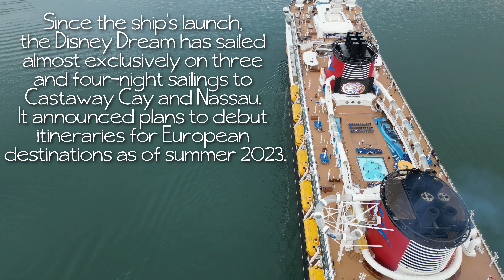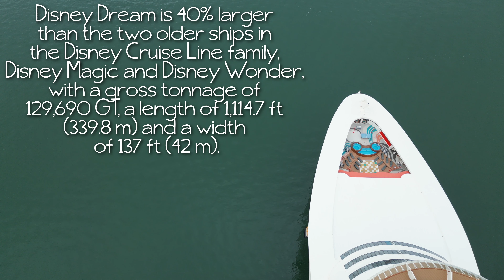Embark on Enchantment: Disney Dream Sets Sail from Southampton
The Disney Dream cruise ship, a majestic vessel in the Disney Cruise Line fleet, offers an enchanting experience for all ages. Departing from Southampton, this ship embarks on a journey filled with magic, adventure, and relaxation.

As the Disney Dream prepares to leave Southampton, the excitement is palpable. The port, bustling with activity, is a gateway to a world of wonder. Families, couples, and solo travelers gather, their faces lit with anticipation. The ship itself is a sight to behold, with its sleek design and iconic Disney touches. The exterior, adorned with Mickey Mouse and other beloved characters, hints at the adventures that await onboard.

Once aboard, guests are greeted by the friendly crew, who ensure that every moment of the journey is memorable. The ship’s interior is a blend of elegance and whimsy, with grand chandeliers, plush furnishings, and intricate details that reflect Disney’s commitment to storytelling and quality. The atrium, with its sweeping staircase and stunning décor, serves as the heart of the ship, where guests can gather for various activities and events.

As the Disney Dream sets sail from Southampton, the ship’s horn plays the familiar notes of “When You Wish Upon a Star,” a fitting start to the voyage. The ship glides smoothly through the water, offering breathtaking views of the coastline. Guests can enjoy these views from various vantage points, including the upper decks, where they can relax by the pool or take a dip in the AquaDuck, a thrilling water coaster that winds around the ship.

Dining on the Disney Dream is an experience in itself. The ship boasts a variety of restaurants, each offering unique culinary delights. From the elegant Royal Palace, inspired by classic Disney princesses, to the whimsical Animator’s Palate, where the walls come to life with animated scenes, there is something to satisfy every palate. For those seeking a more casual dining experience, the Cabanas buffet offers a wide selection of international dishes, while the poolside snack bars provide quick bites and refreshing drinks.

Entertainment on the Disney Dream is top-notch, with Broadway-style shows, first-run movies, and character meet-and-greets. The Walt Disney Theatre hosts spectacular performances, featuring beloved Disney stories brought to life with stunning costumes, sets, and special effects. For movie buffs, the Buena Vista Theatre screens the latest Disney films, ensuring that guests are always entertained.

Children have their own dedicated spaces on the Disney Dream, with the Oceaneer Club and Oceaneer Lab offering a range of activities and interactive experiences. From themed play areas to hands-on science experiments, there is no shortage of fun for young cruisers. Teens and tweens also have their own hangouts, with the Edge and Vibe clubs providing a space to socialize, play games, and participate in special events.

Adults are not forgotten on the Disney Dream, with exclusive areas designed for relaxation and enjoyment. The Quiet Cove Pool offers a serene retreat, while the Senses Spa & Salon provides a range of treatments to rejuvenate the body and mind. For those looking to unwind with a drink, the ship’s bars and lounges offer a variety of atmospheres, from the sophisticated Skyline Lounge to the lively Pink: Wine and Champagne Bar.

As the Disney Dream continues its journey from Southampton, guests can look forward to a range of exciting ports of call, each offering unique experiences and adventures. Whether exploring historic cities, relaxing on pristine beaches, or participating in thrilling excursions, there is something for everyone.

In summary, the Disney Dream cruise ship departing from Southampton promises an unforgettable voyage filled with magic, adventure, and relaxation. With its stunning design, exceptional service, and diverse range of activities and amenities, it is the perfect choice for a dream vacation.